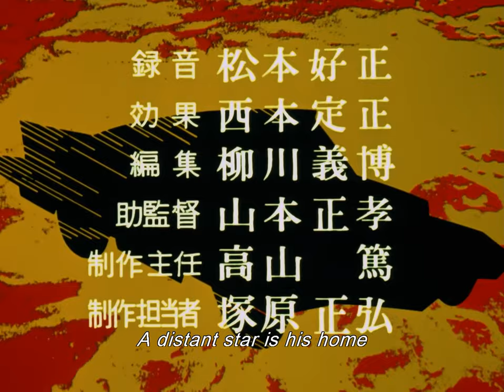Ultraseven Episode 3: The Secret of the Lake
Ultraseven Episode 3:

An unidentified object has landed somewhere near the Kiso Mountains. Dan and Furuhashi are sent to find any wreckage, or signs of life. They find a young girl swimming in Lake Azuma as well as a spaceship nearby. Both men go aboard the craft where they find a girl that looks exactly like the one they saw swimming in the lake. The two men are temporarily knocked unconscious by gas emitting from the walls of the ship. When Dan comes to, he realizes the Ultra Eye is missing. Without it, he can't turn into Ultraseven.

Not long after, a giant monster named Eleking emerges from Lake Azuma. Till he can locate the Ultra Eye, Dan uses one of his capsule monsters to send Miclas to battle the amphibious Eleking, a beast under the control of two insectoid twin aliens know as Alien Pitts posing as little girls with plans to wipe out all of mankind.